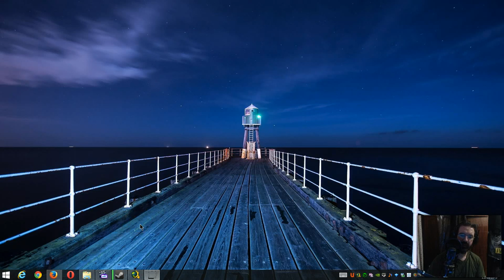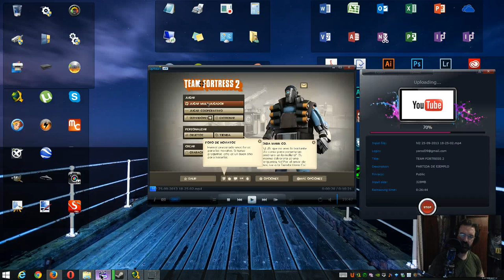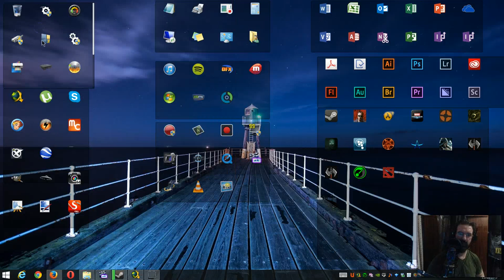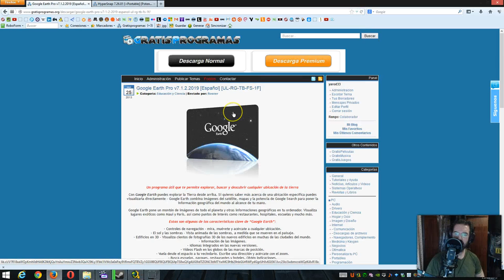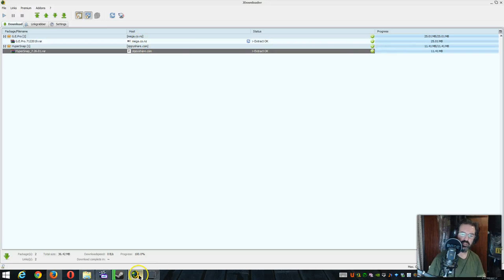GOOGLE EARTH PRO Y HyperSnap 7.26